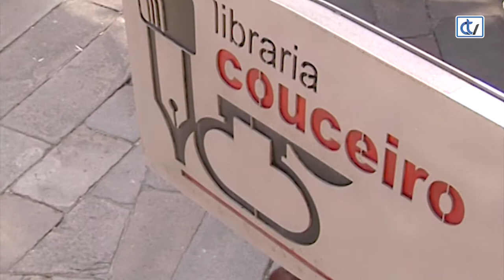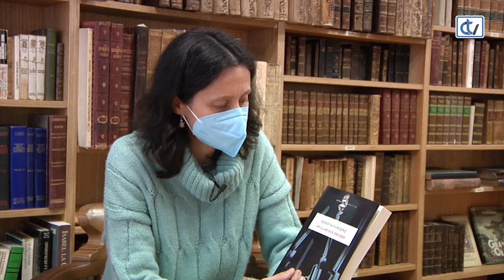Libraría Couceiro: As Illas dos deuses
Bos Aires. 1948. Castelao pronuncia o discurso Alba de groria nun momento que xa sabe que padece cancro. Nese momento, un sicario aparece na cidade arxentina co encargo de matar a Castelao.
Serafín Parcero achéganos esta novela, editada por Xerais, a medio camiño entre a ficción e a realidade histórica. Unha publicación para coñecer máis esta figura tan relevante na cultura galega a través da reconstrución da nosa historia.